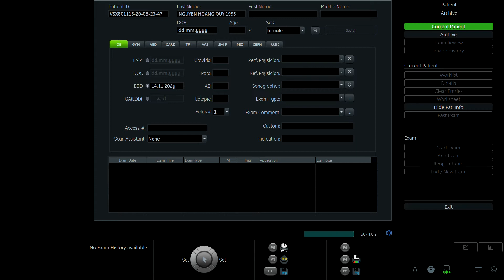NGUYỄN NỮ HOÀNG QUÝ 1993